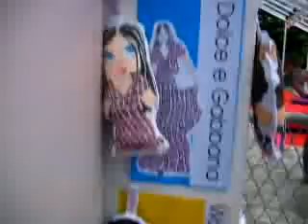Oficina de Toy Art - NoCapricho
Quer saber como acontece essa oficina aqui no NoCapricho?